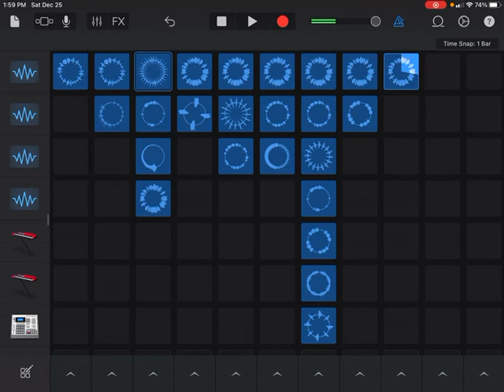Sokena - The 5th Strike